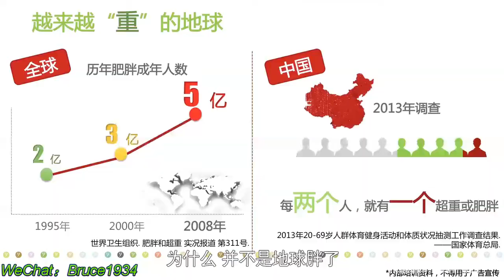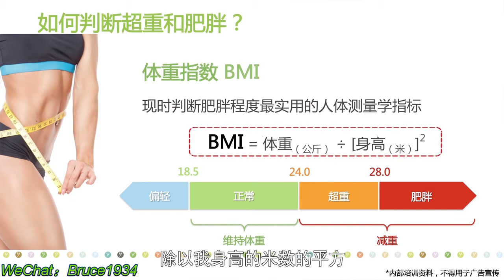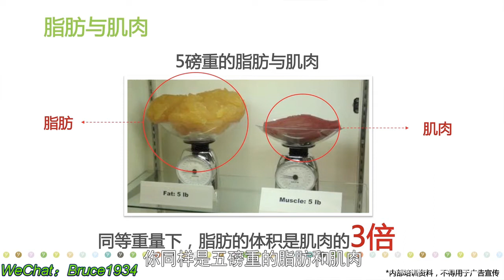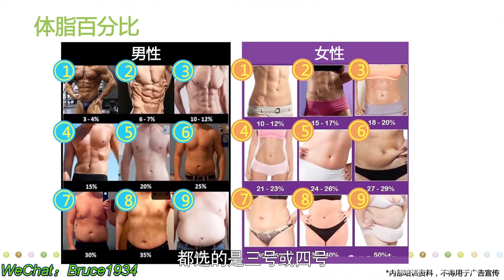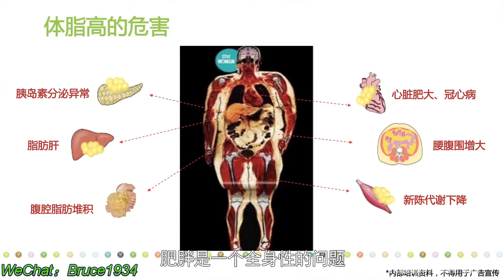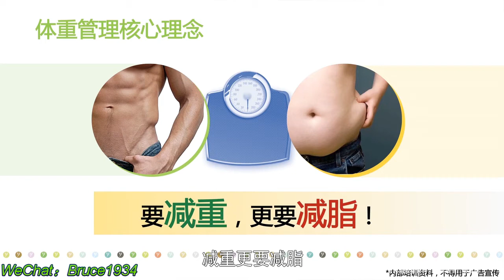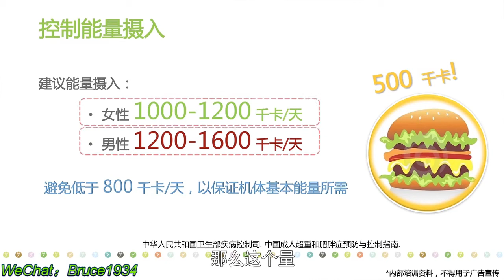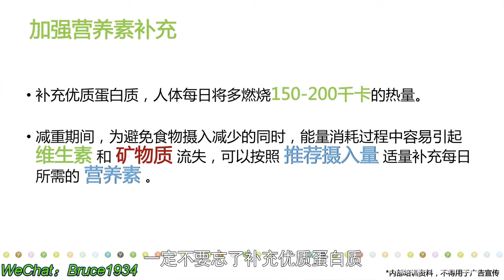张旭基础营养知识：纽崔莱纤体塑形营养素的作用与功能？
微微信公众号：沙迦笔记；
WeChat：Bruce1934；